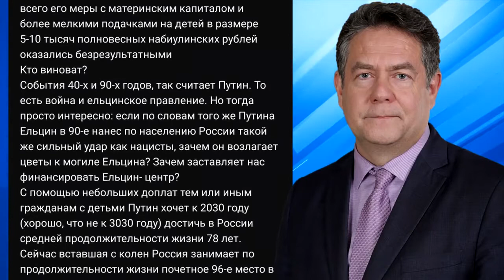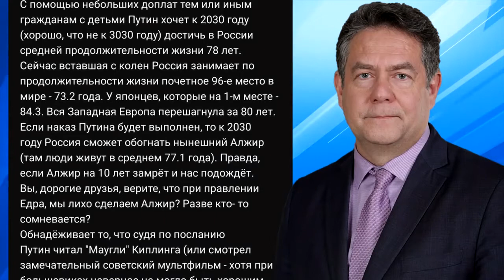Николай Платошкин про Послание Владимира Путина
Кто виноват в деградации России? На этот раз не половцы и не печенеги, а 40-е и 90-е годы, но Ельцин правивший в 90-х годах всё же белый и пушистый.